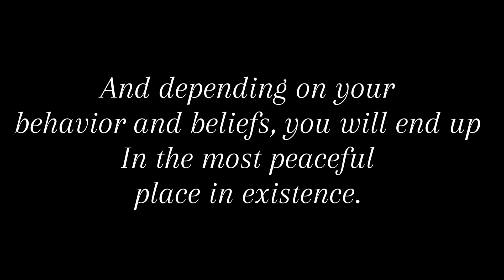For we are not the same trailer (chapter 7)